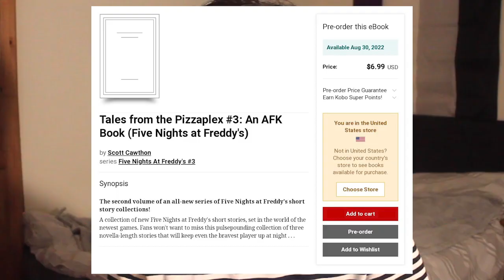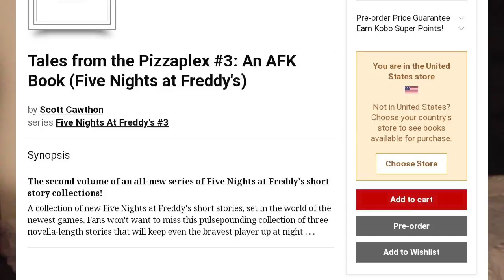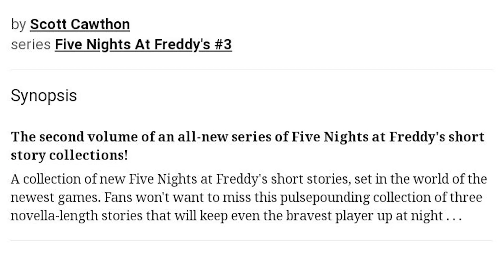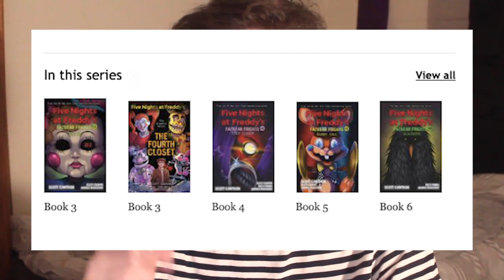*NEW* SECURITY BREACH BOOK SERIES?! - 'Tales From The Pizzaplex' News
Woah, I was not expecting that. Well, it looks like I'm gonna have more to read and more to analyse next year. Can't wait.

(っ◔◡◔)っ ♥ Tales From The Pizzaplex ♥